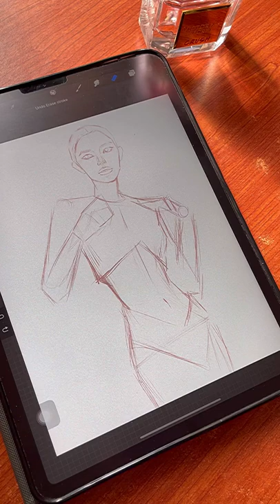Satisfying Digital Art For Relax_ Mai Davika|Digital painting| Nd drawing